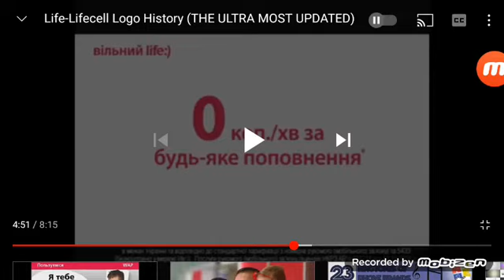Life logo 2011